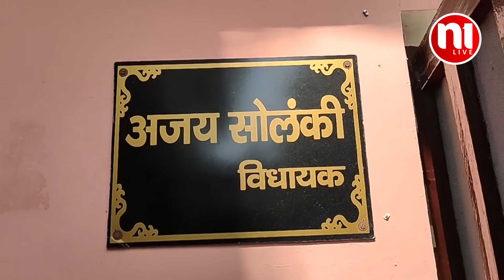नाहन एमसी को विधायक की लताड़ | N1Live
Description of YouTube